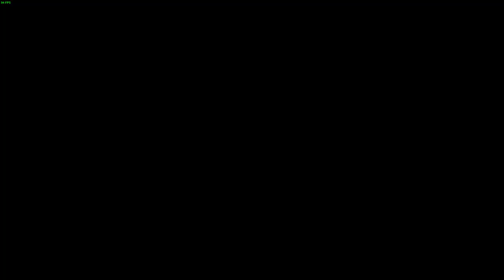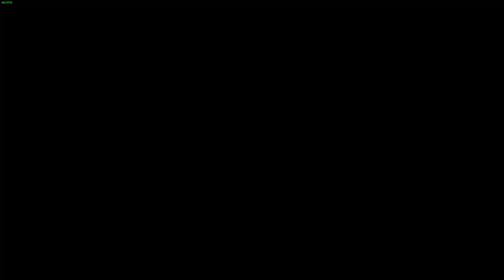Marvel's Midnight Suns - All DLC - Ultimate 2 difficulty- Episode 17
Marvel's Midnight Suns - All DLC - French